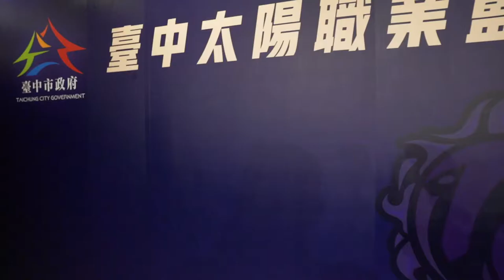【🌞Suns Vlog📺】▎臺中太陽成軍誓師記者會🏀▎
🌞【Suns in Taichung City Government 🤝】

「酷運動、酷臺中、酷太陽、酷冠軍🏆」

昨天臺中太陽舉辦了成軍誓師記者會，
非常感謝 盧秀燕 市長的支持與鼓勵，
未來我們都是臺中大家庭的一份子！

新賽季我們會全力邁向總冠軍🌞😎💦

臉書專頁｜臺中太陽 Taichung Suns
IG專頁｜taichung_suns_official
Youtube頻道｜臺中太陽 Taichung Suns